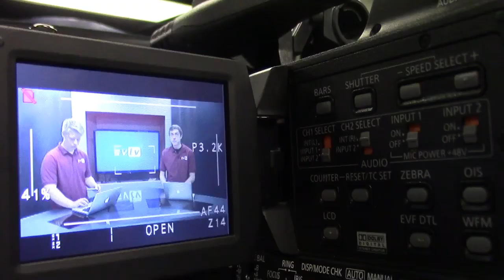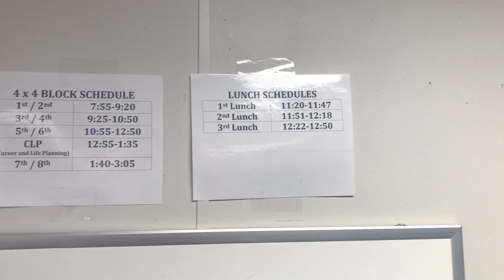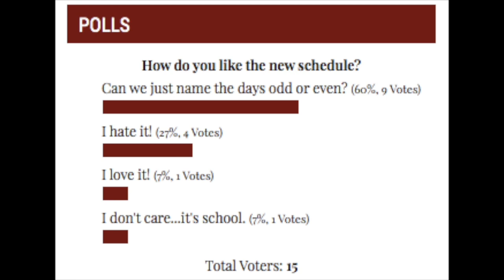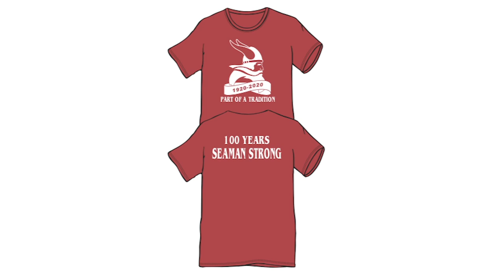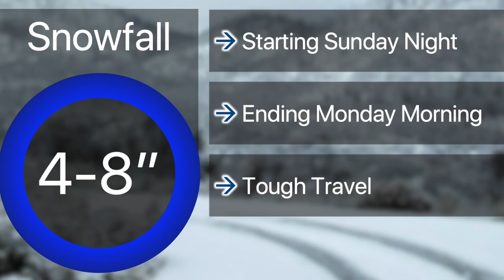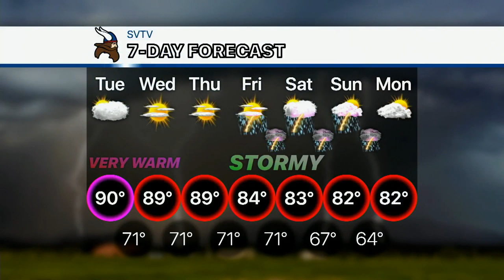9-17-19 SVTV Daily News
Stories: Kickball and New Schedule
Anchors: Jake & Emma
Weather: Josh
Director: Jake